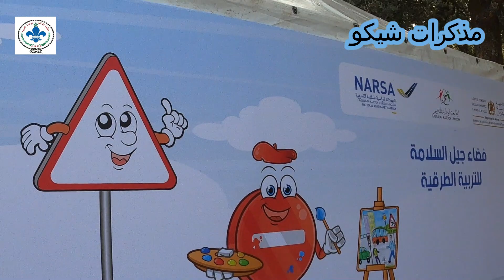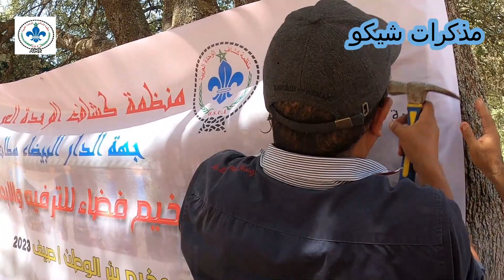الكشفية منهج حياة شوف الفيديو تعرف الكشفية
الفيديو من اليوم الأول للتخييم بمركز التخييم بئر الوطن .وهو يبين كيف تم تعريف الأطفال بمبادئ الكشفية بشكل سلس .ومن هنا يتم تحبيب الكشفية لهم.فالكشفية منهج حياة يحبها الصغير والكبير